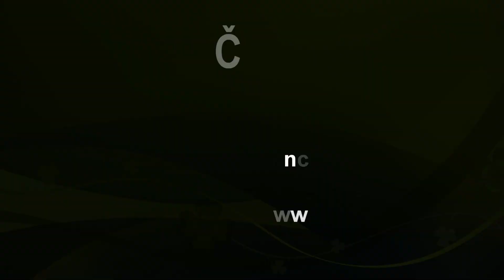DREVENÁ CHATA, GEČA MLYN, NOVOSTAVBA, RYBÁRSKE MÓLO, 55 m2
HĽADÁTE CHATU, V TESNEJ BLÍZKOSTI GEČIANSKÉHO JAZERA A STE VÁŠNIVÝ RYBÁR ? CHCELI BY STE MAŤ VLASTNÉ RYBÁRSKE MÓLO ?

Na predaj Vám exkluzívne ponúkam drevenú iba päť ročnú chatu na skvelom mieste v tesnej blízkosti vodnej plochy Gečianského jazera iba 14 km od Hlavnej ulice z centra Košíc v lokalite Geča- Mlyn.

Chata sa nachádza na oplotenom vysporiadanom pozemku o výmere 143 m2 (záhrady) a samotnej zastavanej plochy chaty 30 m2 v pokojnom prostredí s dostatkom svetla. Prístupová cesta k chate je asfaltová, časť panelová a posledných 100 m je  ...